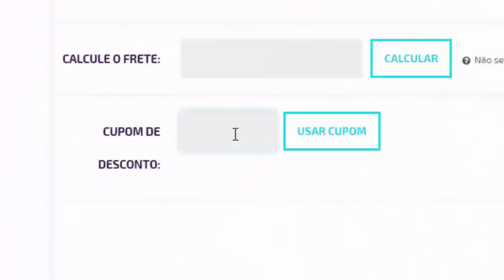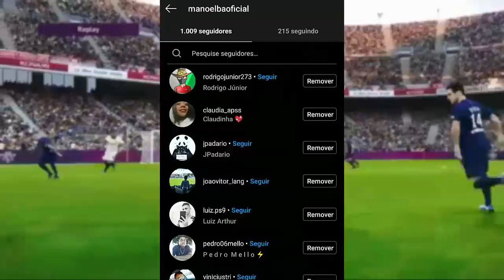🚨PES 2020 - NOVIDADES EXCLUSIVAS DA DLC 8.0! ( ÚLTIMA ATUALIZAÇÃO! )